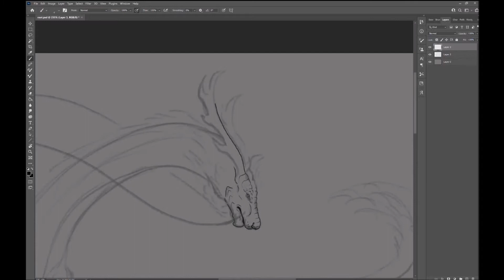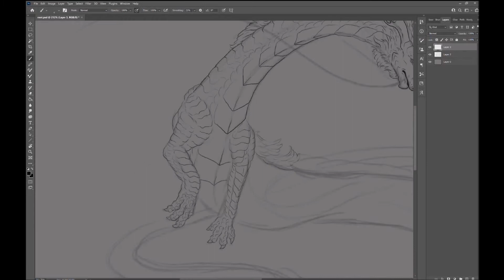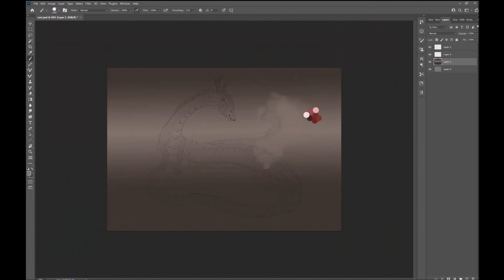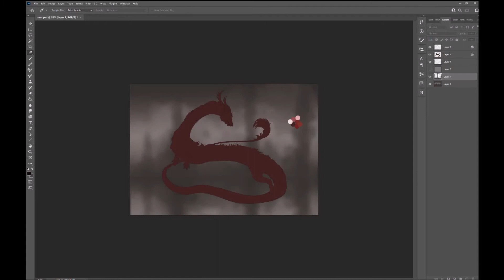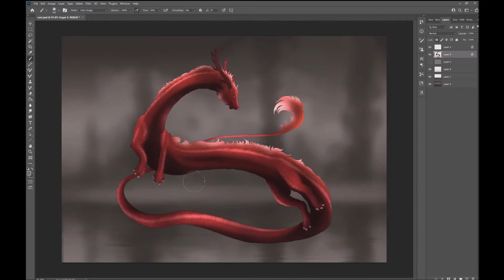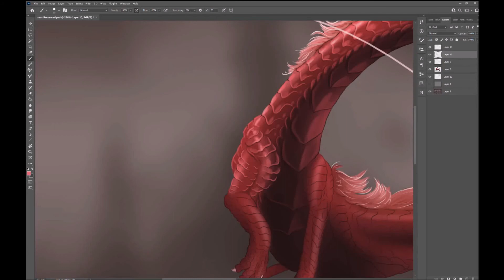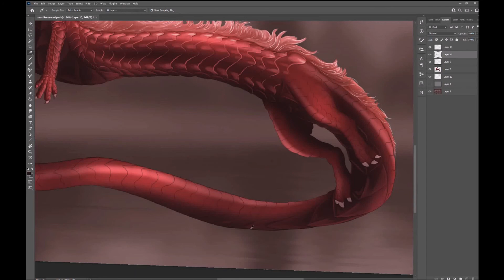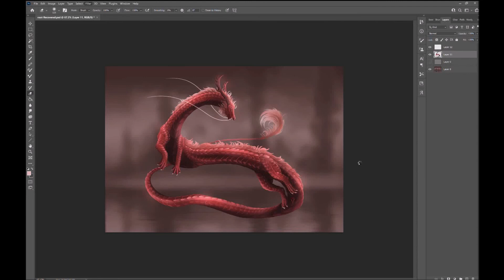Ruby - dragon commission SPEEDPAINT (photoshop cc)